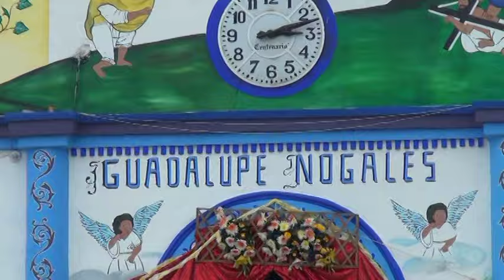GUADALUPE NOGALES EN HONOR A LA VIRGEN GUADALUPE 2015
CRUZ FLORES FILMS
PARA CONTRATACIONES AL
GRACIAS POR SUS PREFERENCIA